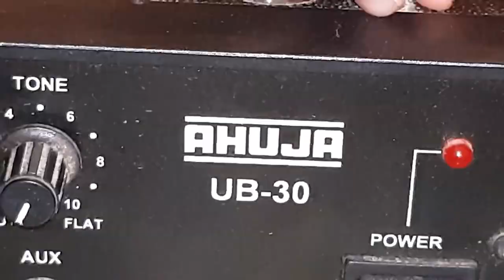AHUJA UB 30 | PA Amplifier | Review & Sound Test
Hey MUSIC_LOVERS!

In this video I'm going to show you review & sound test of AHUJA UB - 30 Amplifier.

Technical Specifications:

Power Output - 30W RMS Max., 25W RMS at 10% THD
Input Channels - 2 × Mic 1.0mV / 4.7kΩ, 1 × Aux 100mV / 470kΩ
Frequency Response - 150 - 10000Hz  ±3dB
Signal to Noise Ratio - 60dB
Tone Controls - -10dB at 10kHz
Speaker Outputs - 4Ω, 8Ω  & 16Ω & 100V
Power Supply - AC: 220-240V 50/60Hz, DC: 12V (Car Battery)
Power Consumption - AC: 80VA DC: 1.2A
Dimensions - W180 × H80 × D260 mm
Weight - 4.0kg

HOPE YAWL ENJOYED THIS VIDEO..